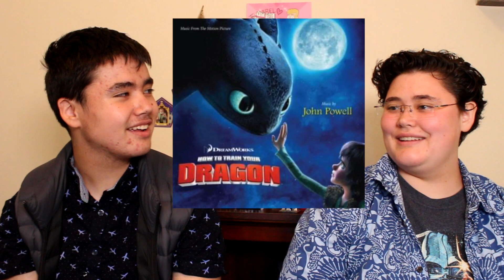BATTLE of Wits #10—Star Wars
In honor of the Mandalorian Season 2, we're back without ANOTHER round of Star Wars trivia.